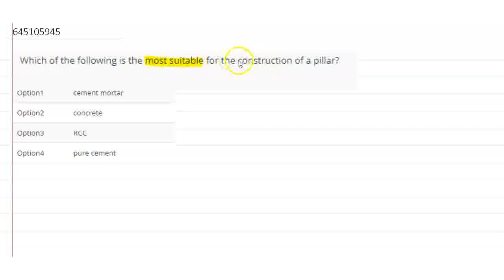Which of the following is the most suitable for the construction of a pillar? | CLASS 7 | CHEMI...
Which of the following is the most suitable for the construction of a pillar?
Class: 7
Subject: CHEMISTRY
Chapter: CHEMISTRY IN DAILY LIFE
Board:FOUNDATION

👉 Have Any Query? Ask Us.